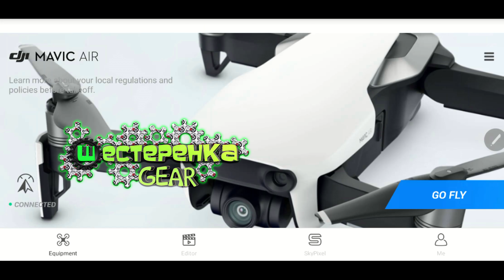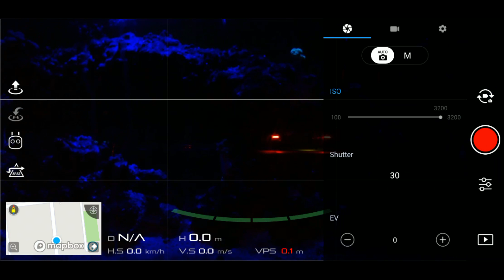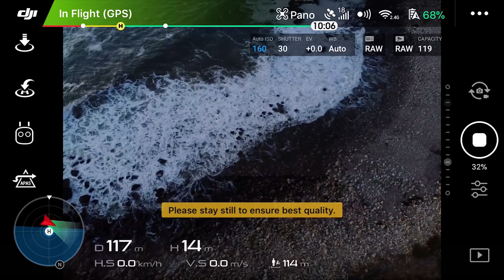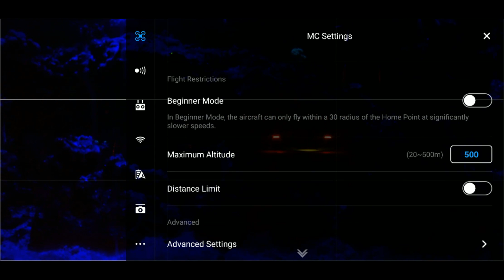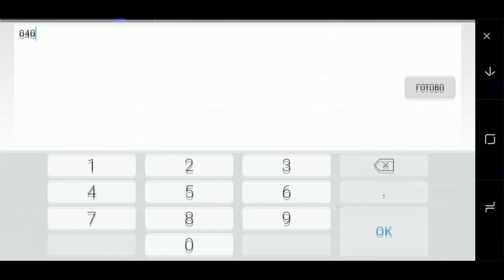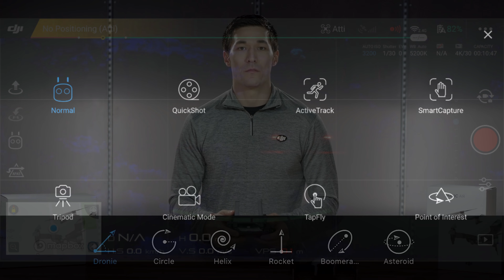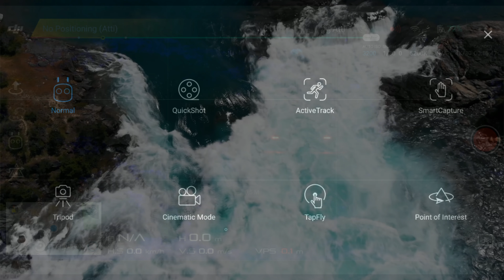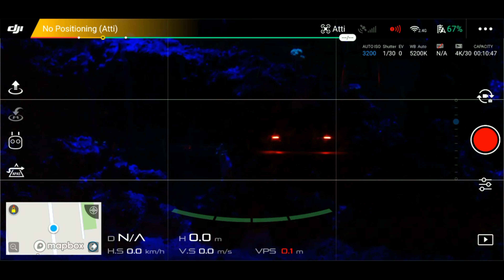DJI GO 4 обзор настроек MAVIC AIR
Обзор настроек программы DJI GO 4 на примере MAVIC AIR.
Компактный обзор основных функций и настроек который вам могут пригодиться.

С вами как всегда Макс и это канал